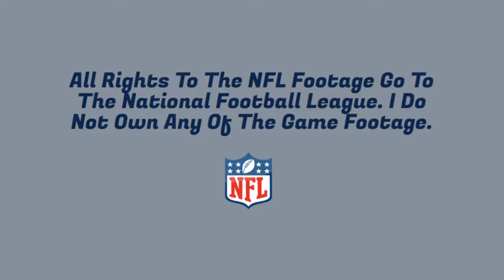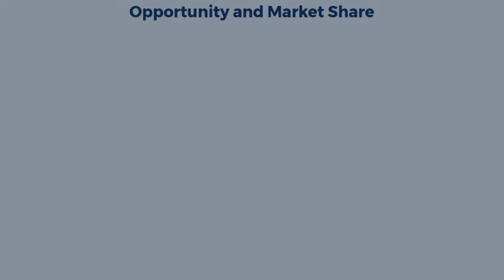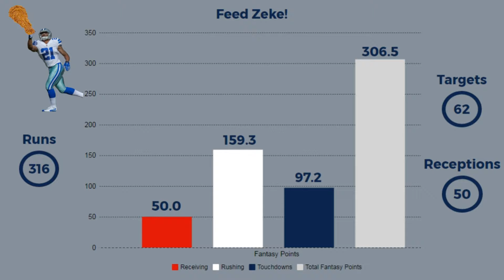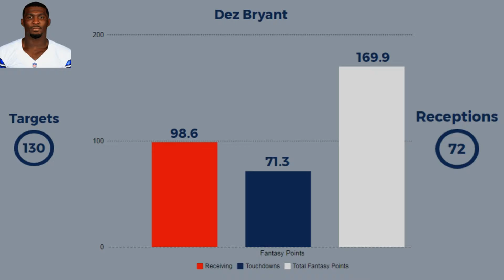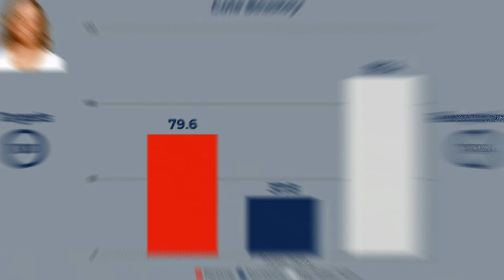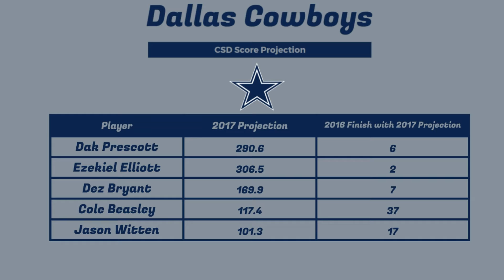Dallas Cowboys Score Projection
CSD Score Projections for all of the Dallas Cowboys top Fantasy players. I analyze all the plays for these players from the last three years and put it in relation to the opposing team's defensive plays from the last 2 years. After that I use my own formula to calculate the most probable fantasy scores for Dak Prescott, Ezekiel Eliott, Dez Bryant, Cole Beasley and Jason Witten.